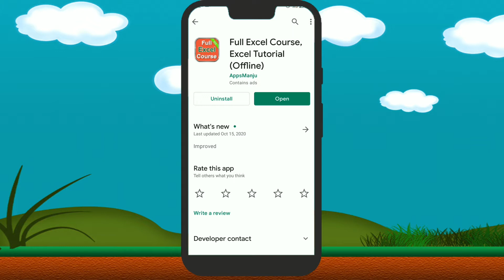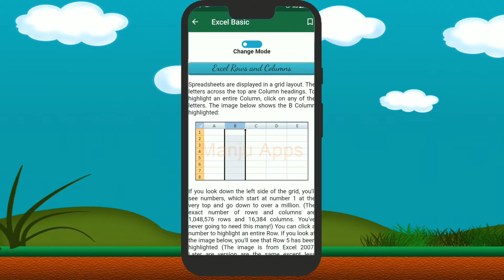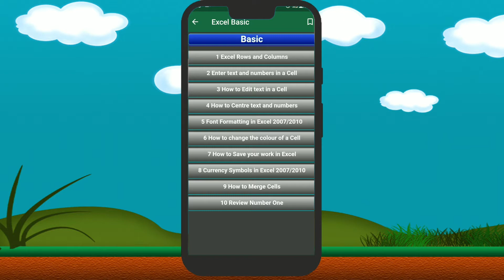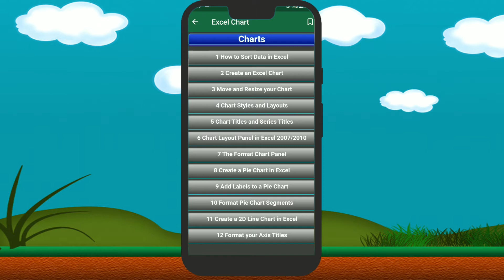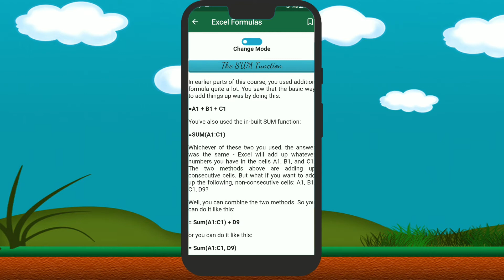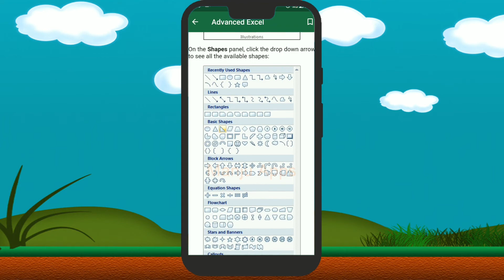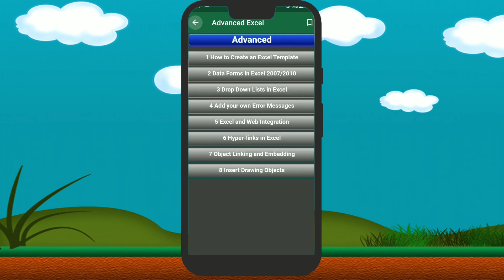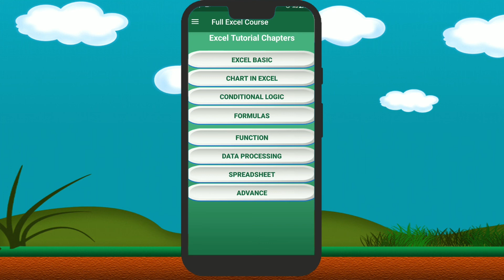Microsoft Excel Tutorial | Python Excel Tutorial | Excel Chart Tutorial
This is just a Complete Excel Tutorial Application.

➤Contract me:
About Us : "TECH HOUSE" a Bangladeshi Tech Channel Here you can find a lot of tips and tricks about Android mobile in bangla.